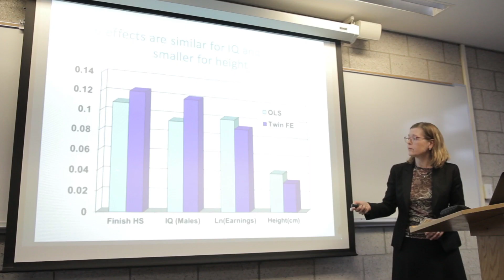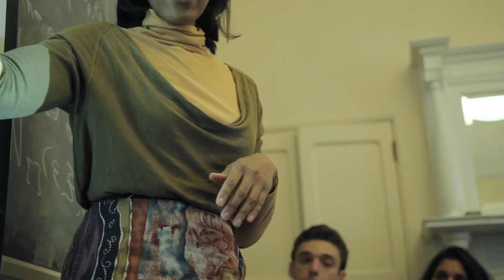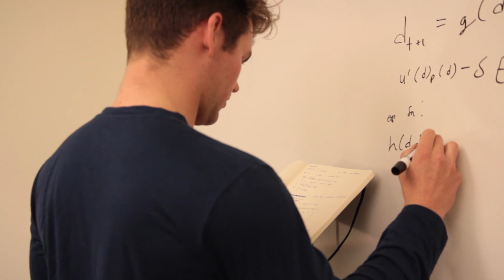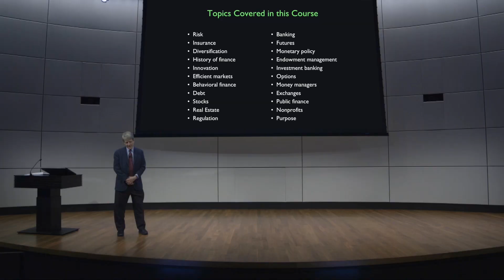Why Choose Yale Economics?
Yale Department of Economics promotional video